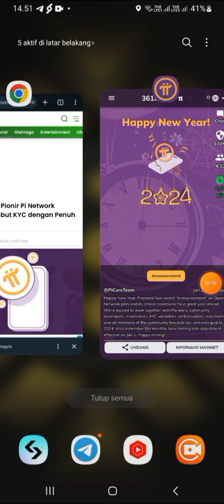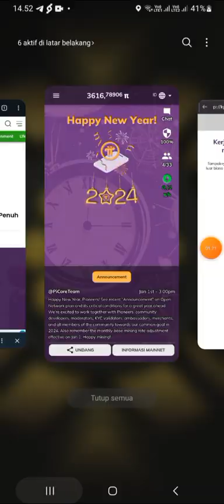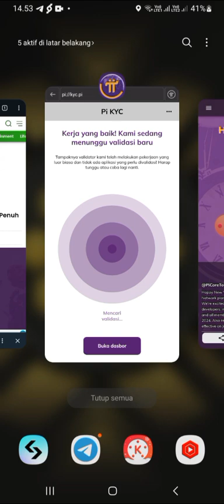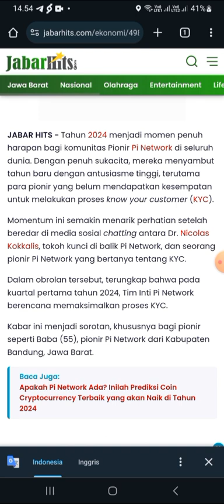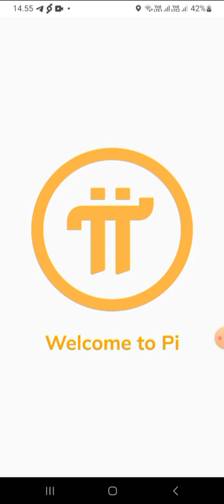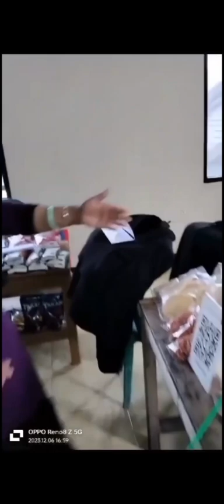VALIDATOR MENGANGGAP MIRIS KYC PINETWORK ,KENAPA? SIMAK VIDEONYA.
GARAPAN MINING POTENSI JACKPOT TAHUN 2024

KODE REFF:ccde7

KODE REFF:e0019

KODE REFF:PMSSW6CH

KODE REFF:utama96

KODE REFF:utama96